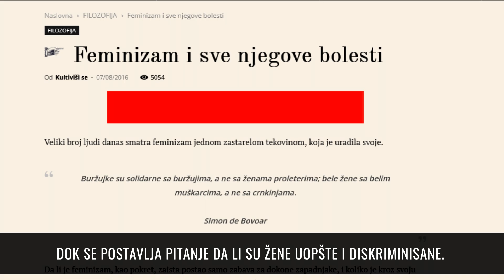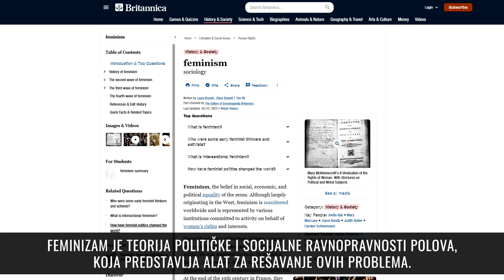Žene i medijska pismenost - Feminizam u medijima